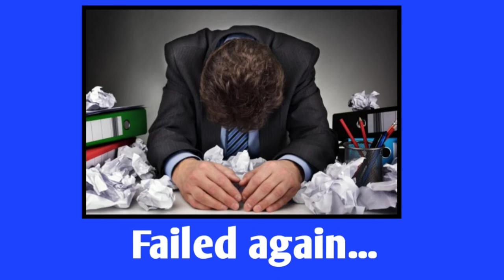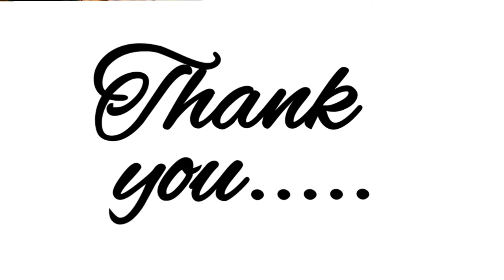TOT और TOA क्या हैं।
A brief knowledge on TOT & TOA training program.